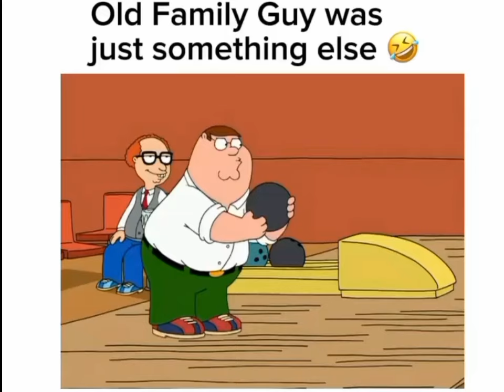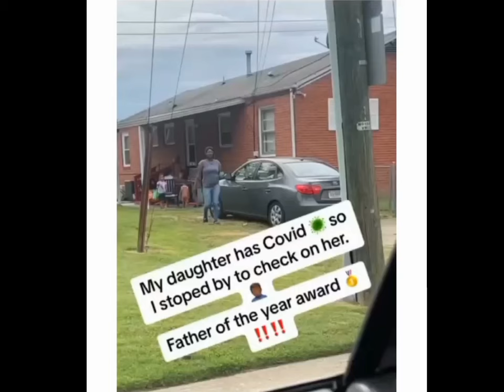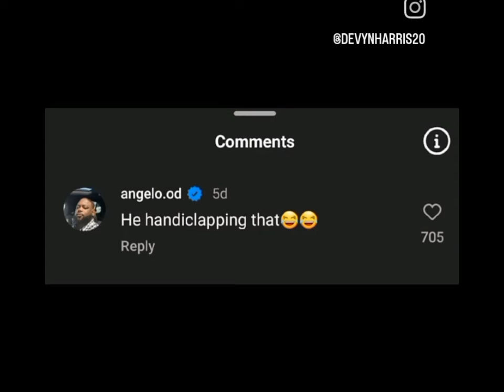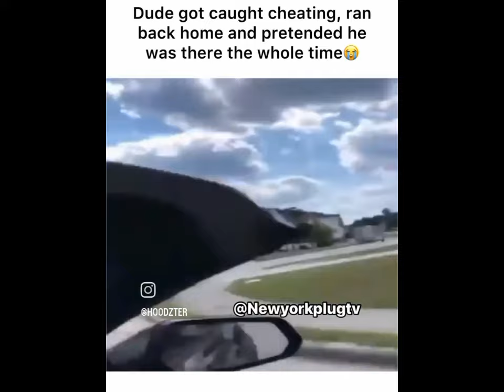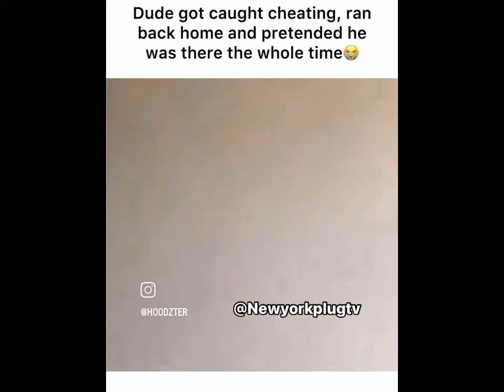You laugh you lose # 19